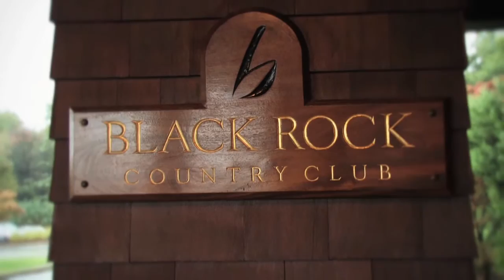Leanne & Erik's Recap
Here's the Recap from Leanne & Erik's beautiful wedding, at the Black Rock Country Club in Hingham.